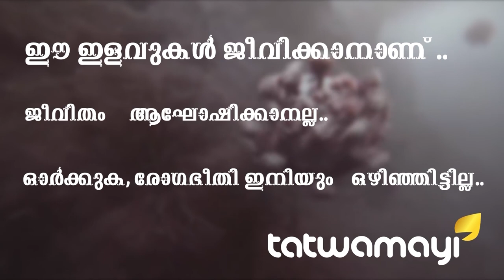ട്രംപിൻ്റെ വഴിയെ ആന്‍ഡ്രു കുവോമയും..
ട്രംപിൻ്റെ  വഴിയെ ആന്‍ഡ്രു കുവോമയും.. മനുഷ്യ ജീവനേക്കാളേറെ സമ്പത് ഘടനക്ക് പ്രാധാന്യം കൊടുക്കുന്നതായിരുന്നു അമേരിക്കൻ  പ്രസിഡണ്ട് ഡൊണാൾഡ് ട്രംപിൻ്റെ കോറോണയോടുള്ള സമീപനം.
ഇപ്പോള്‍ ന്യുയോർക്ക് ഗവര്‍ണറായ ആന്‍ഡ്രു കുവോമയും ട്രംപിൻ്റെ പാത പിന്തുടരുകയാണ്..